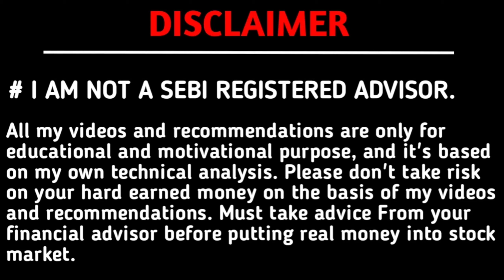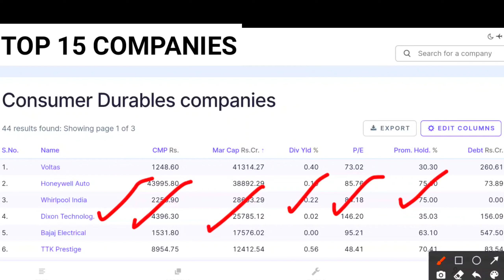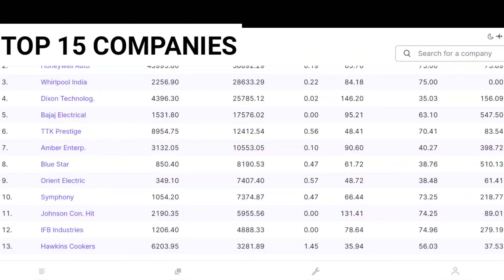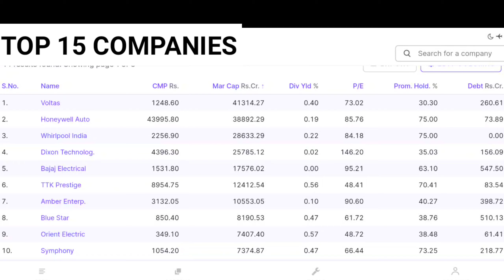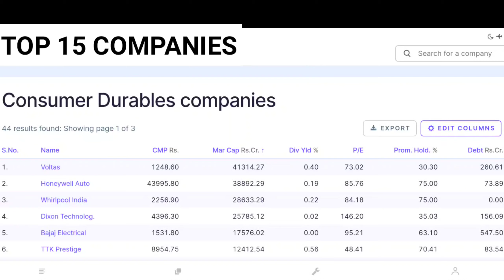TOP 15 STOCKS OF CONSUMER DURABLES SECTOR ll STOCK MARKET ll UNSATISFIED TRADER.